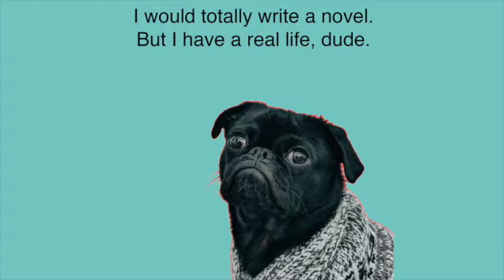Using Writing Prompts to Plot- Quick Advice!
How do you use writing prompts to plot your novel? You use context! Contextual prompts are not just the usual kind of writing prompt, which is designed to awaken your creativity or give your writing a jump start if you have writer's block. Context prompts are unique to the book you are writing. They help you to explore character, setting, and scenes, and much more. Watch this video to see which prompts we worked on during our Marin County Writing Group.